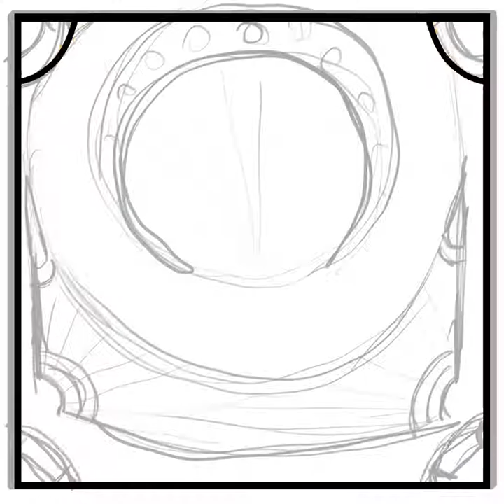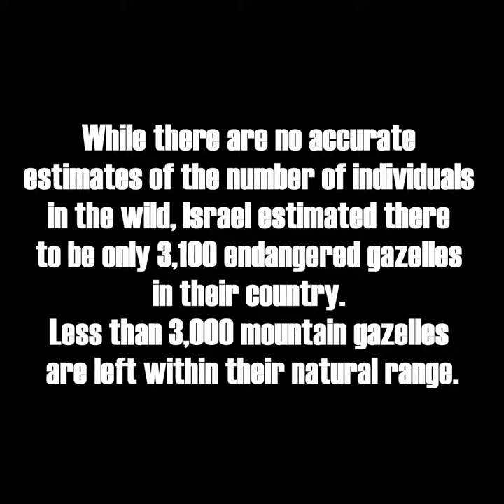Mountain Gazelle (timelapse)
Since the UN Climate Change Conference (COP26) is currently still taking place, I decided to do a series dedicated to some of the critically endangered species. This is the first artwork out of 6: the mountain gazelle.